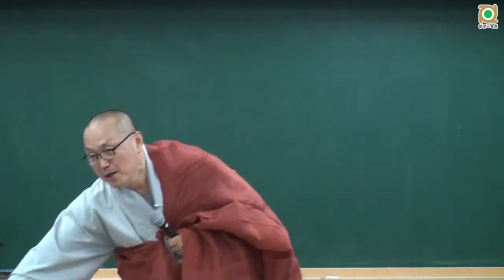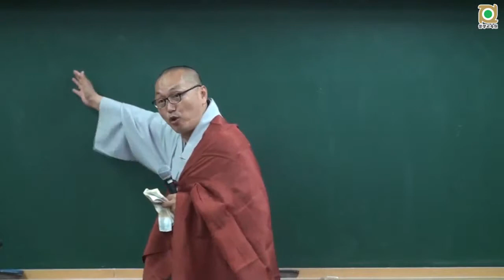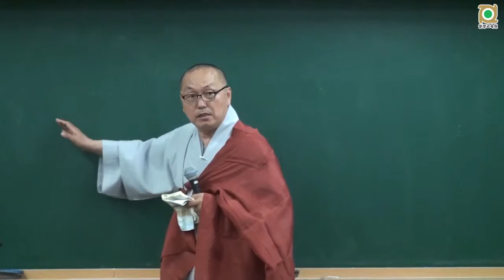아비담마 길라잡이 - 46 제1권 1~2장 반복 학습